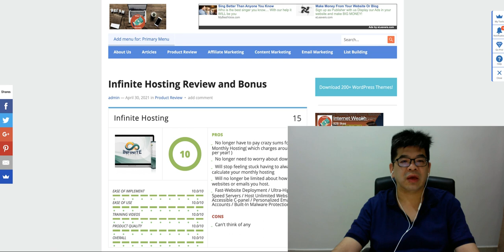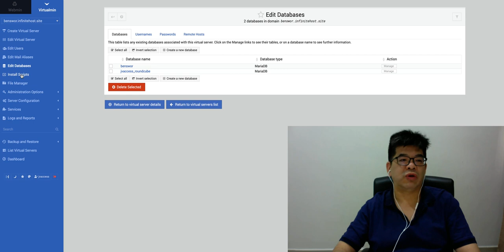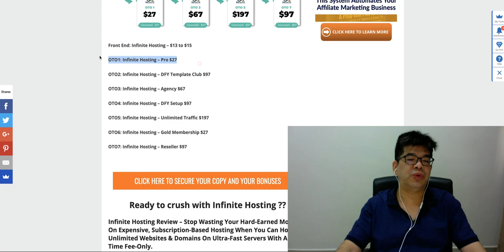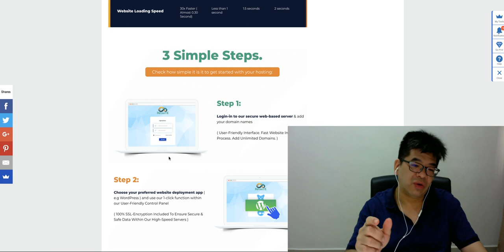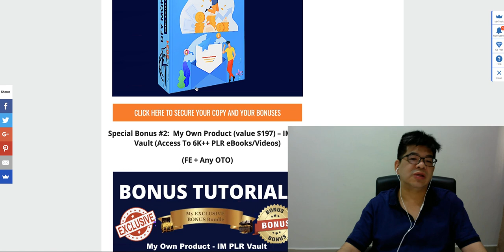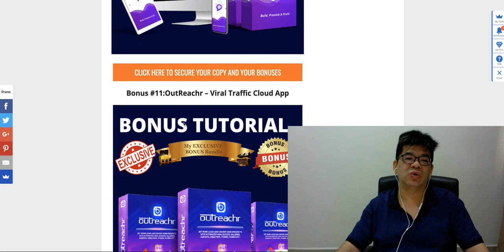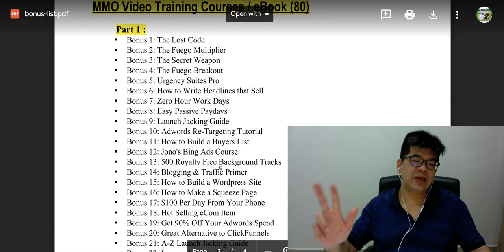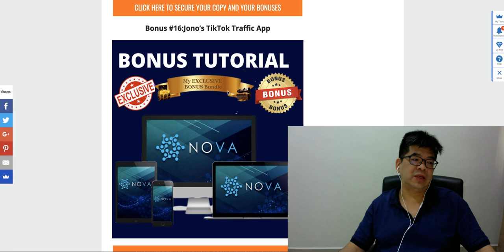Infinite Hosting Review 🔥🔥🎁 Buy Infinite Hosting With VIP Bonus $9588🎁🔥1-Time Fee Hosting Solution🔥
🎁 Don't Buy Infinite HostingTill You See Premium Bonuses (worth $9588) 🎁
Special Bonus #1:  My Own Product (value $197) – DFY Money List (DFY 50K DFY MMO Subscribers)
Special Bonus #2:  My Own Product (value $197) – IM PLR Vault (Access To 6K++ PLR eBooks/Videos)
Bonus #1:  Free List Building Video Training with 100 Clicks
Bonus #2:  5 Conversions Tool To Get Your More Leads & Sales
Bonus #3:  3000 Motivation Quote Image For Instagram Posting Contents
Bonus #4 Smarty Builders (Create eCommerce Site, track sales, and manage payments)
Bonus #5: $250K Funnel Kit (Drag and Drop Funnel Builder with DFY Templates)
Bonus #7: 160 Days Follow Up Email Series To Make You $$$
Bonus #8: 400 Fill In Blank Email Subject Headlines
Bonus #9: VidSpark – Video Creation App For More Traffic/Lead/Sales
Bonus #10: BotEngage – Chat Bot Creation App For More Traffic/Lead/Sales
Bonus #11: OutReachr – Viral Traffic Cloud App
Bonus #13: 15 Free Traffic Methods You Don’t Know
Bonus #14: Top 6 Paid Underground Traffic Sources
Bonus #15:Free Video Training How To Make Money Online Without SellingProfitApp
Bonus #16:Jono’s Instagram Traffic App
Bonus #17:Jono’s TikTok Traffic App
Bonus #18: 200 Special Bonuses Bundle (200++ MMO Video Courses, Software, App, Plugin, Tools)
Bonus #19: Vendor Bonus

What Is Infinite HostingAll About?
Infinite Hosting allows your customer to host unlimited websites and unlimited domains for a lifetime with No Monthly Fee! Your customer will Get Unlimited Hosting, unlimited domain, and unlimited Bandwidth at an unbeatable one-time price.  Infinite Hosting will help you to save thousands of dollars every year for websites and domains.

Infinite Hosting demo, Infinite Hosting Walkthrough, Infinite Hosting OTO, Infinite Hosting Upgrade

Unlimited Access To Download Thousands PLR eBooks & Videos with One-Time Price